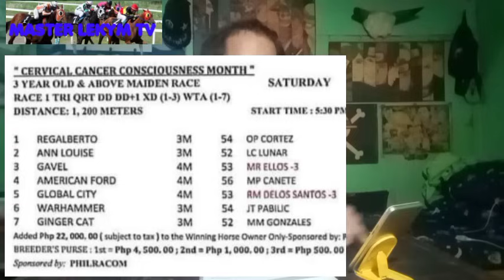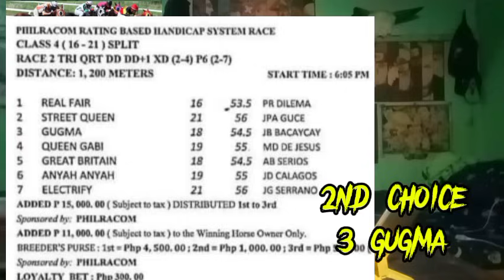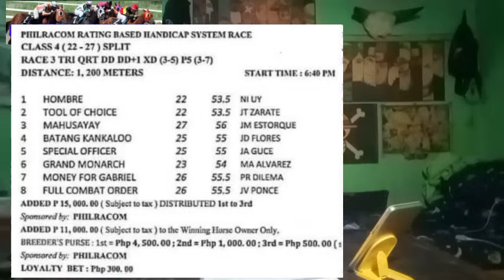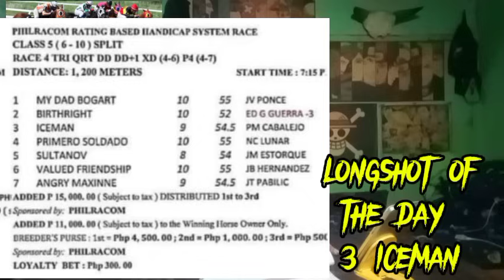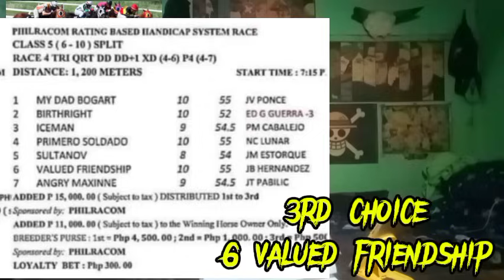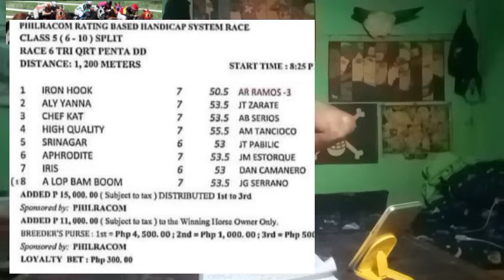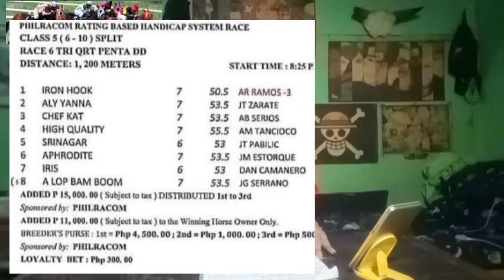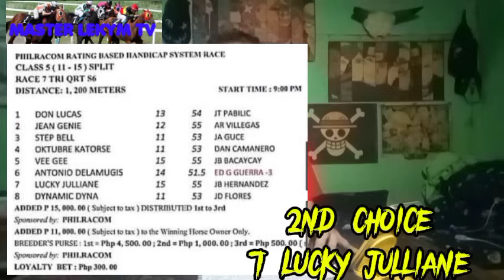METRO TURF KARERA TIPS AND ANALYSIS BY MasterLekym MAY 04 2024 SATURDAY RACING START 5:30PM GOODLUCK